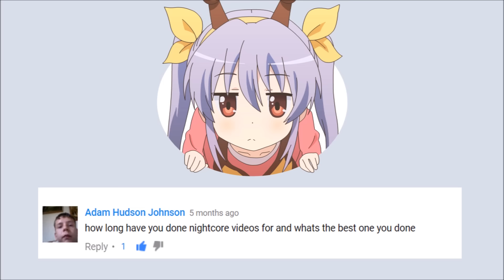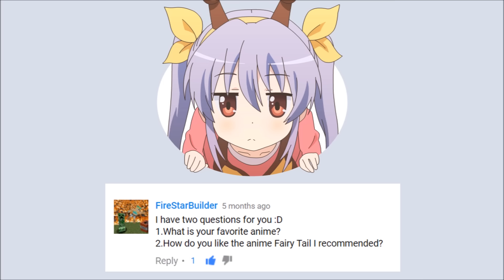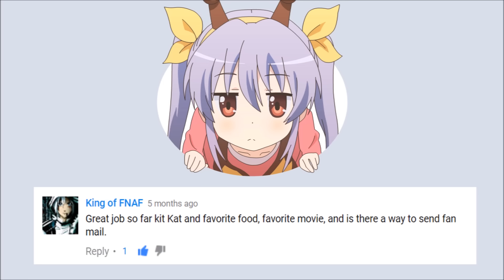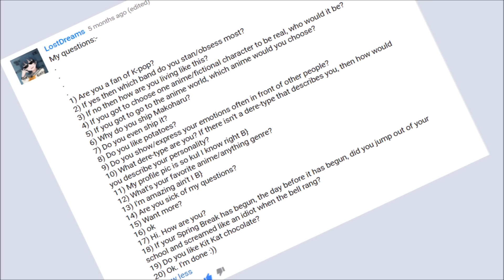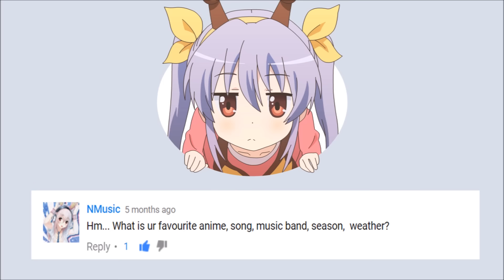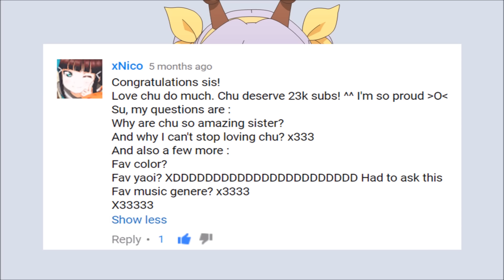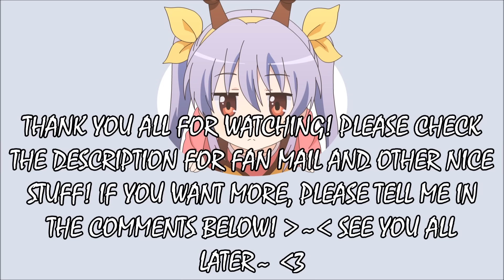Updates + Q & A [With My Voice] ✧ﾟ･:*╰(≧ω≦)╯*:･ﾟ✧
Yes, I am a girl. ^^ Hope you enjoyed and please tell me if you want another Q & A.

After much debate, I have decided to post the address where you can send me fan-mail. Please don't send anything weird (I have seen videos with those kind of crazy fan mail opening). ^^" And send the mail only if you can. ^^ I don't want this to be troubling to any of you in any sort of way. ^^

Address:

Katherine Sheafe (This is the name attached to the address. Please use this one. ^^ If you use other names like "Kit Kat", it would make it difficult to get the mail directly to me since I live with family. Hope you guys understand. ^^)
2105 Delta Drive Apartment # F
Colorado Springs, Colorado 80910

Genre: Electro
♥ Really catchy and a good touch for this video in my opinion. ^^ ♥

[If you want it XD]
★ Anime:
→ Character:
→ Artwork by
→ Artist Link:
• Picture Link:
• All pictures for this month:

♥ мσє тєαм ♥